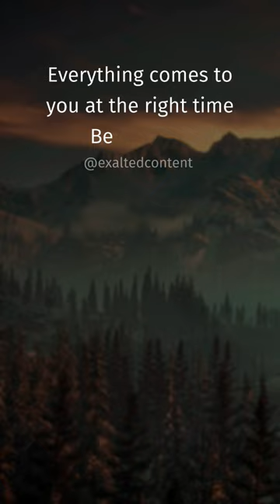Quotes About Life | English Quotes WhatsApp Status